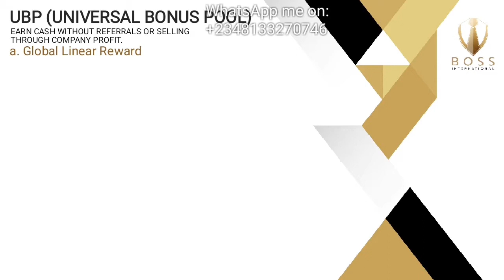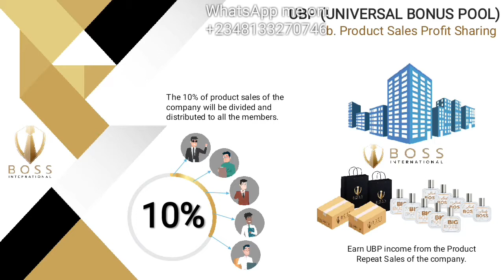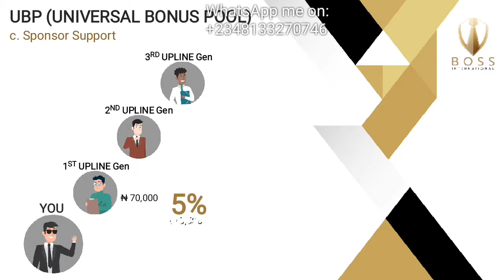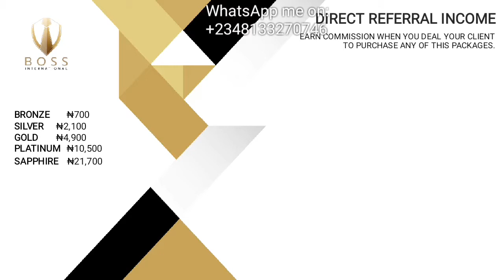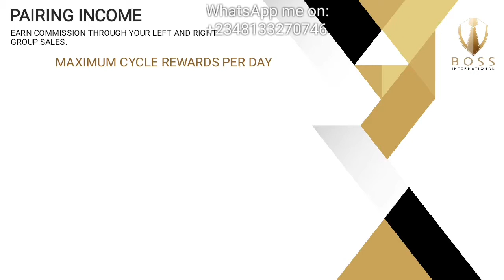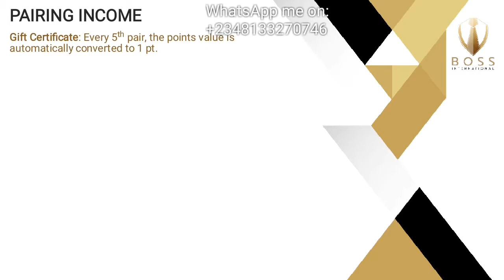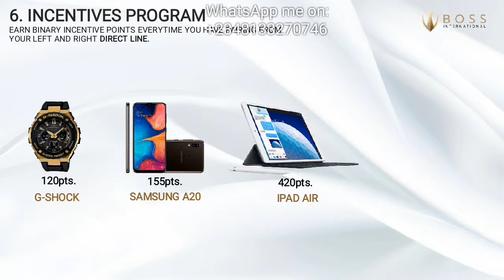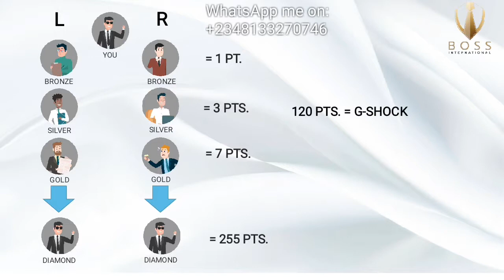How To Make ₦1,025,062,500 Monthly With Boss Network International Nigeria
With boss international network, you can make up to 1 billion per month passive income.

We Are Goal Oriented, Business Minded Individuals Who Come Together To Support One Another In Other To Achieve Our Financial Freedom.
Boss International Compensation Plan Is The Best I Have Ever Seen.
Boss International Inc Compensation Plan Can Accommodates Both The Strong And The Weak.

WHY YOU SHOULD JOIN BOSS INTERNATIONAL BESIDES OTHER MLM IN NIGERIA?
- Boss International Complain Have Several Ways To Earn.
- Boss International Company Is The Best Mlm Company 2018.
- Boss International English Presentation Is Here.
- Boss International Ghana To Be Lunch Soon And Subsequently All Over The World.
- Boss International Is A Hybrid System Revolution.
- Boss International mlm Company Is Affordable!
- Boss International mlm Nigeria Is The Second Country In The World
- Boss International Jobs Ease Stress
- Boss International Login Is User Friendly
- Boss International Nigeria Compensation Plan Come In Eight different Ways Including Sponsor Support.
- Boss International Nigeria Login Is Safe
- Boss International Nigeria Office Is Based In Lagos
- Boss International Network Compensation Plan Is Amazing
- Boss International Network Nigeria Lunch Branches All Over The Country.
- Boss International Network Marketing Is First Of Its Kind
- Boss International Philippines Is The First Base Company And Become Successful In One Year.
- Boss International Ph Make Multi Millionaire Network Marketers In One Year
- Boss International Products Is Well Design And Package
- Boss International Perfume Will Be The Flagship Of Nigeria Products With A Nice Boss International Packages
- Boss International Presentation Kit Is The Best Marketing Tool I Have Ever Seen With Easy To Use Boss International Website Navigation.

LOOKING FORWARD TO WELCOMING YOU TO OUR TEAM!